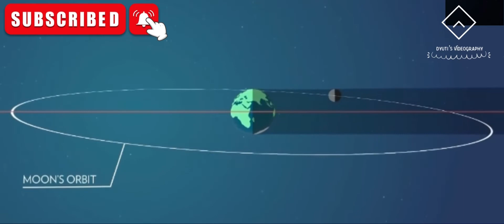Solar Eclipse 30th April || Astronomical Event @dyutisvideography8074 @NASA